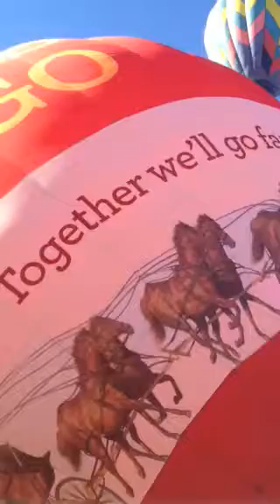Wells Fargo Balloon Festival Statesville NC 2013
Balloon Festival